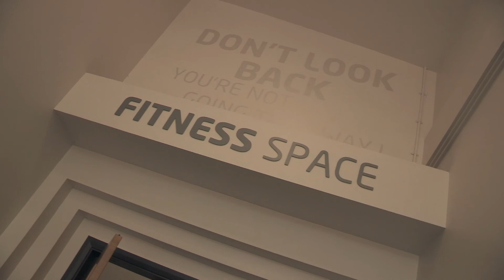Go Canoe! Why I love being an elite athlete - Emma Wiggs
Paracanoe World, European and Paralympic gold medallist Emma Wiggs tells Go Canoe! why she loves being an elite athlete, based at the National Water Sports Centre, Nottingham. Inspired to try canoeing or kayaking? Check out the British Canoeing 'Canoe Near You' map and get on the water